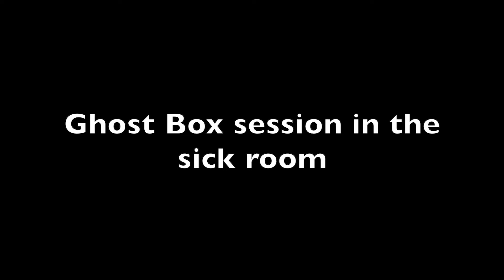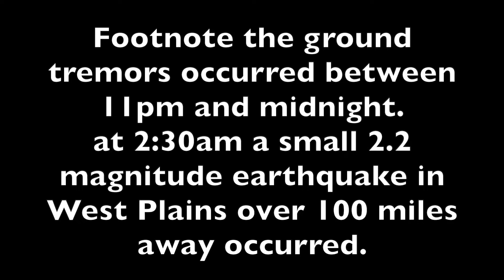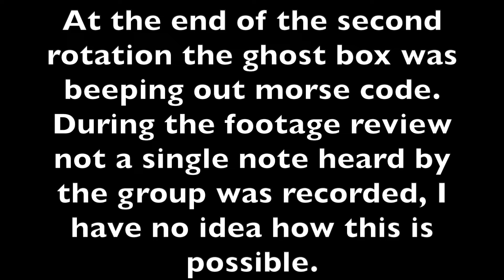Lucas Store rotation 3 101522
During the third rotation Chaplain Mike conducted a ghost box session in the sick room. Some people became ill, while others experienced anxiety attacks. Whats less common were rolling ground tremors were experienced by people in the sick room. This has happened before at this location, but during this investigation it was stronger and more prominent.